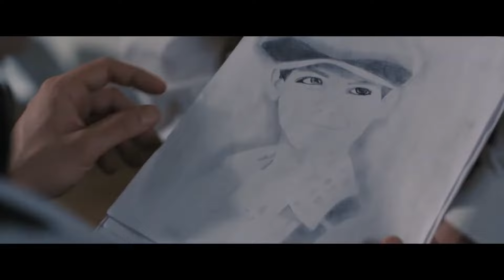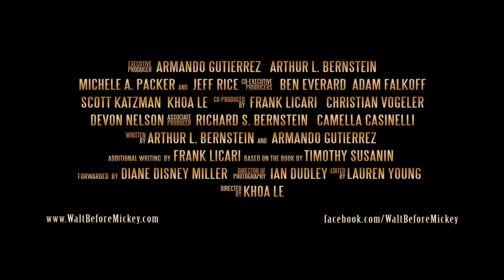Walt Before Mickey | Biography | Drama | HD | Trailer in english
Welcome to CLIP 360, a 360 degree cinema experience! 🗺️🎬

Director: Khoa Le
Writers: Timothy Susanin, Diane Disney, Arthur L. Bernstein
Stars: Thomas Ian Nicholas, Jon Heder, Armando Gutierrez
(2015)

Based on the book "Walt Before Mickey" covers the early years of Walt Disney's career.

You'll immerse yourself in the world of cinema through a collection of breathtaking clips from the most iconic and exciting films.

From intense action scenes to touching dramatic moments, CLIP 360 gives you a unique perspective on filmmaking, allowing you to relive the most epic and unforgettable moments.

Benvenuto su CLIP 360, un'esperienza cinematografica a 360 gradi! 🗺️🎬

Ti immergerai nel mondo del cinema attraverso una raccolta di clip mozzafiato provenienti dai film più iconici ed emozionanti.

Da intense scene d'azione a toccanti momenti drammatici, CLIP 360 ti offre una prospettiva unica sulle opere cinematografiche, permettendoti di rivivere i momenti più epici e indimenticabili.